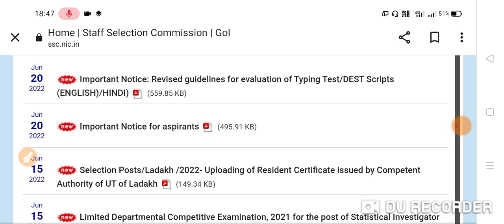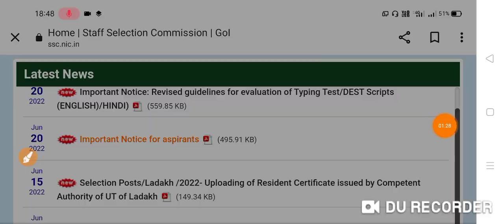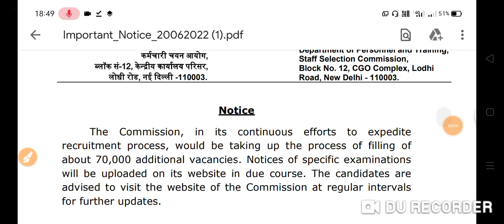SSC नर्स भर्ती 2022 || SSC 70,000+ Permanent Vacancy New Notice 2022